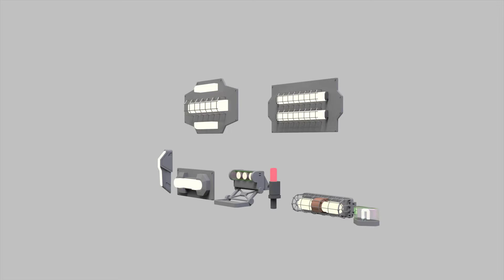sci fi lighting 8